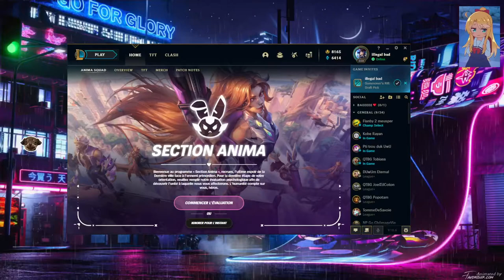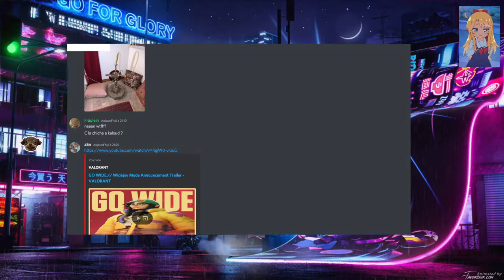Seeker le raptor (stream du 1 avril 2022)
Au programme:
- 1 game Samira (avec Seeker / aSn / Nico / Flobir)
- 1 ARAM Fizz (avec aSn / Seeker / Nico / Quentin)